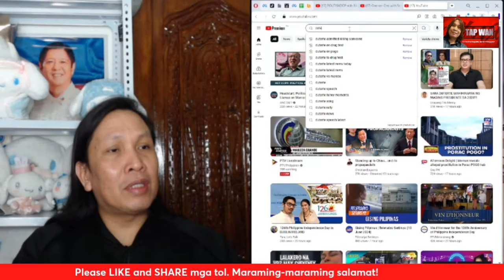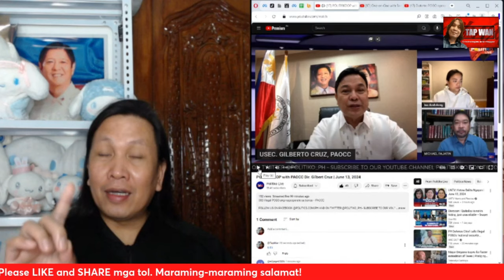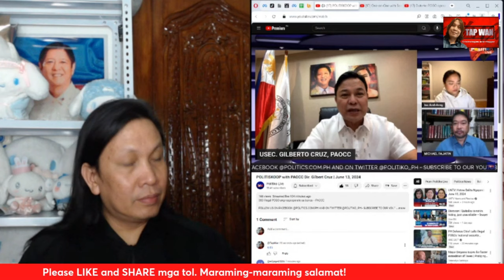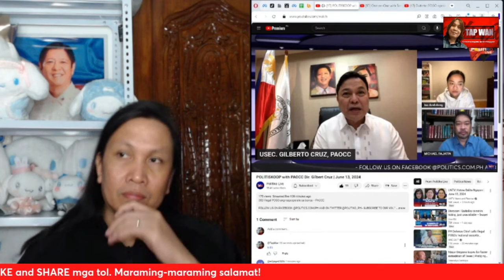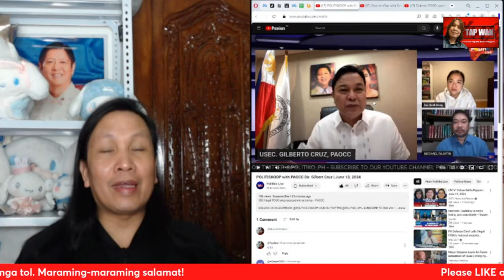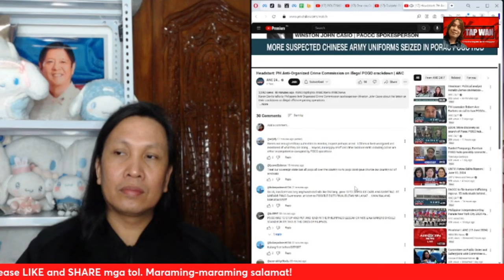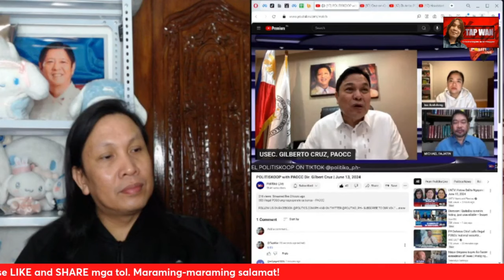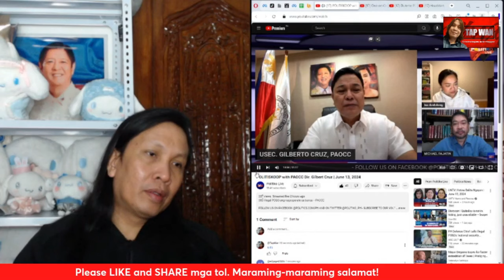Dahil sa defacto policy ni Rodrigo Duterte kaya naglipa ngayon ang POGO at problema na ng bansa